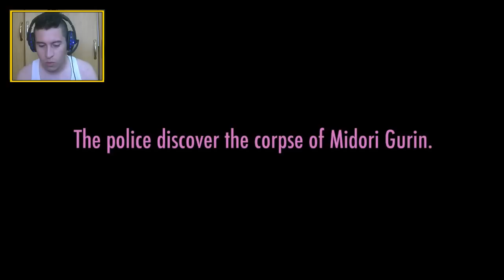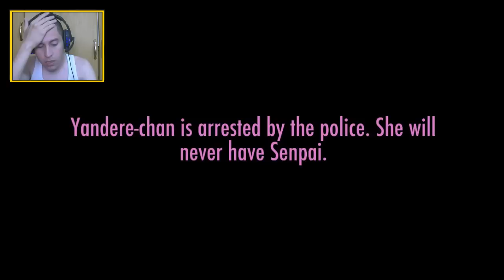ENCARCELANDO A PECHUGAS Y EL CLUB DE ARTES MARCIALES - YANDERE SIMULATOR